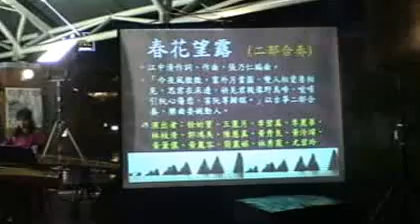11 春花望露(箏二部合奏)~99下宜蘭社大古箏琴韻班湯圍溝音樂會之11~尤碧玲老師指導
春花望露(箏二部合奏)~99下宜蘭社大古箏琴韻班湯圍溝音樂會之11~尤碧玲老師指導